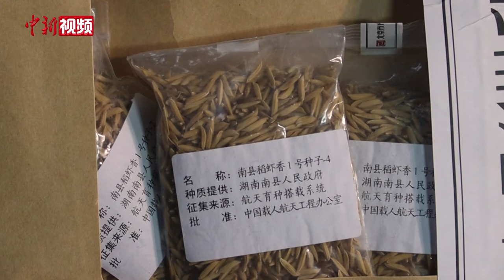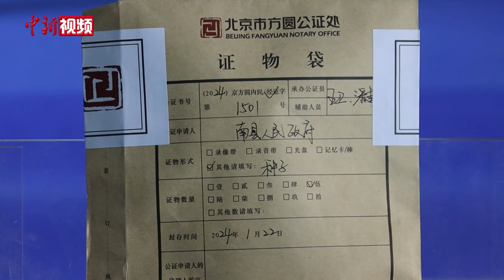随神舟十六号遨游太空的稻虾米种完成交接 将挖掘新种质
生物种子航天搭载实验是太空育种的一项重要技术。相比传统育种技术，该技术突变频率高、范围广，有望在短时间内创制出高产、优质、抗病等优良种质资源。1月27日，搭乘神舟十六号飞船遨游太空的8696粒稻虾米专用品种种子，在湖南南县顺利完成交接。

中国工程院院士、湖南省农业科学院党委书记柏连阳表示，该院南县稻虾米产业研究院将全面推动航空育种科研攻关，开展下一步试验种植和后续评价鉴定，挖掘新基因、新种质，促进洞庭湖地区粮食产业高质量发展和农民增产增收。（徐志雄 姚剑波）